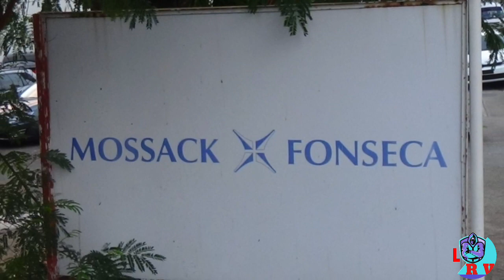PENELOPE CRUZ JALEA EL "IMPUESTO A LOS RICOS",Y SE OLVIDA QUE HACIENDA PILLÓ A ALMODOVAR Y A BARDEM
Penélope Cruz está patrocinando su última película, por lo que fue entrevistada en la ser, hora 25, con Aimar Bretos. Que le pregunto sobre el impuesto sobre los ricos, ella aplaudió la medida, pero aquí se ve la doble vara de medir de los actores de izquierda, porque fuero su mentor, Pedro Almodóvar, que el fisco lo pillo defraudando, y también su marido, que fue sentenciado por no pagar impuestos en el 2006 y 2007. Pocas lecciones pueden dar está gente que en cuanto pueden engañan a Hacienda